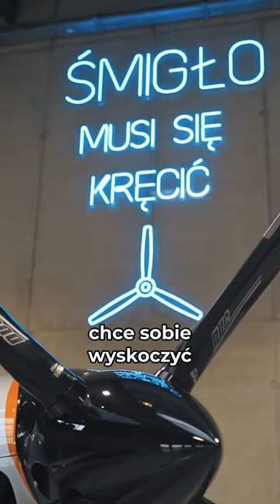Kto kupuje SAMOLOTY w Polsce? Krzysztof Będkowski - SkyDream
Partnerami są:
✅ Tpay - operator płatności dla Twojego e-commerce.
✅ Komputronik - najlepsze technologie i usługi dla Twojej firmy.
✅ Lodolandia - największa franczyza lodowa w Polsce.

Realizacja nagrań:
🙎‍♂️ "Szymsza Media" - Szymon Szajda